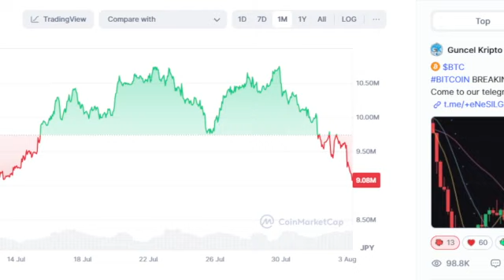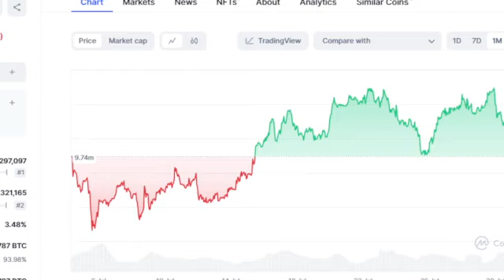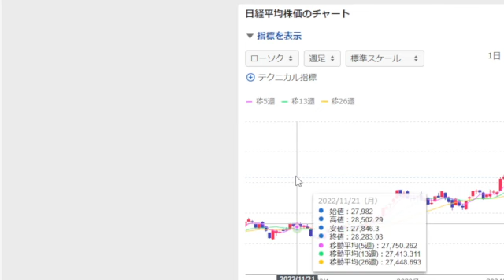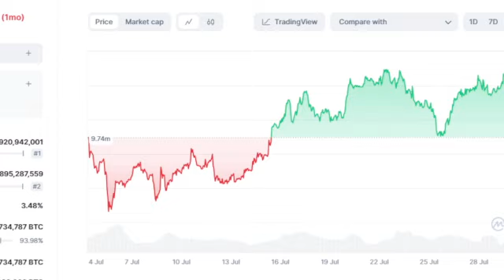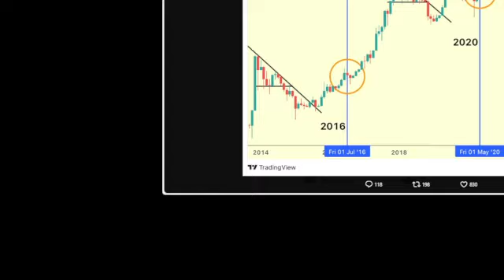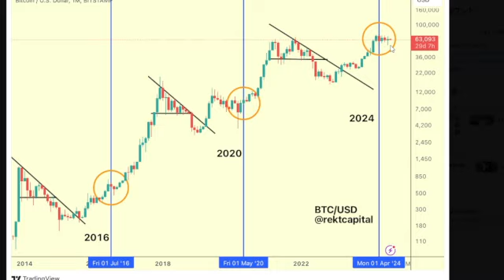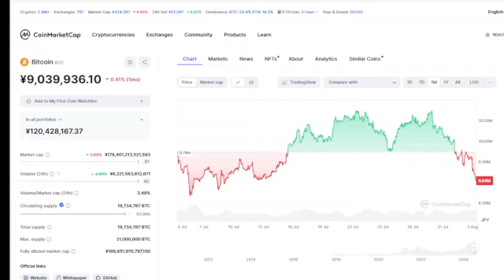ビットコインと株式の大暴落。世界大恐慌の始まりか？今後の見通しを解説。BTC、ETH、XRP、ADA、solana、ビットコイン、イーサリアム、リップル、エイダ、仮想通貨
◆暗号資産取引所MEXC(海外取引所)

◆暗号資産取引のビットポイント
口座開設はこちらから

紹介コード：9UXMR4J9